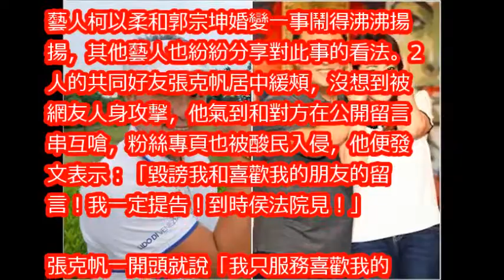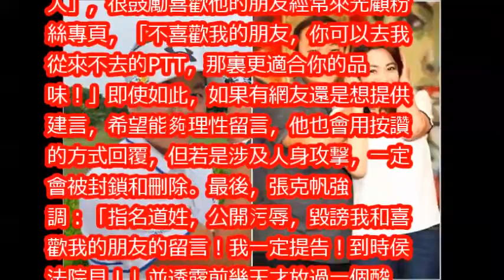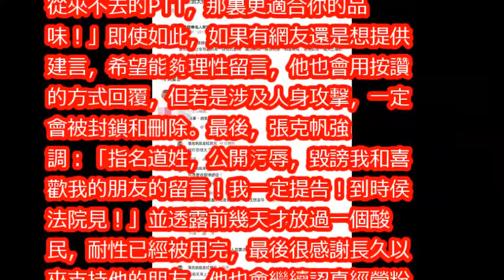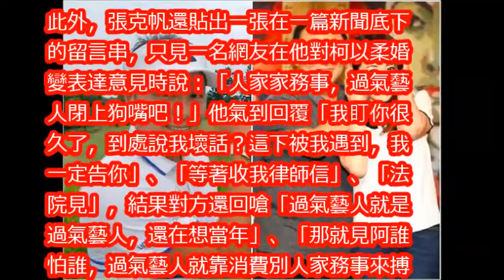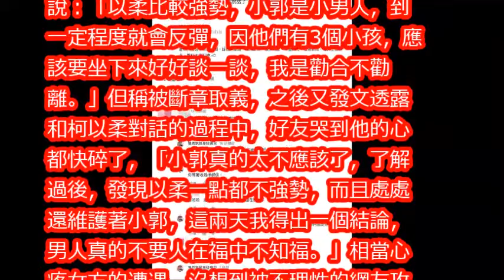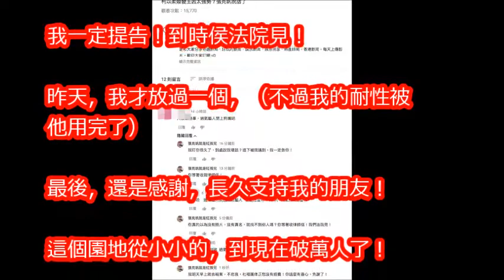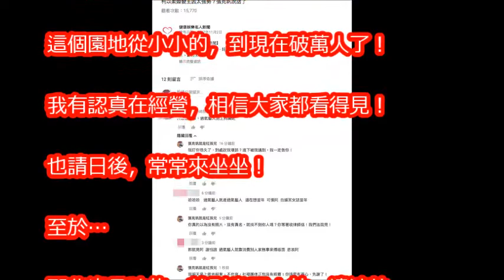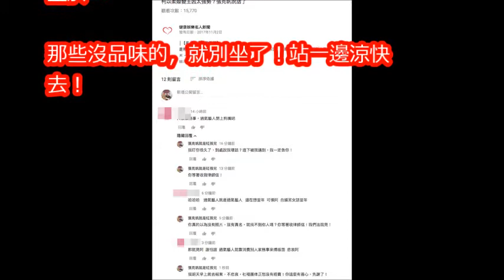遭酸「過氣藝人消費別人家務事」 張克帆提告網友！